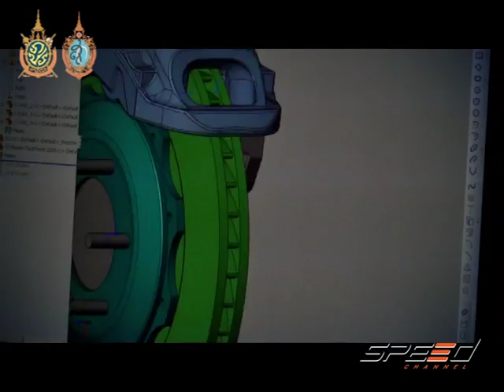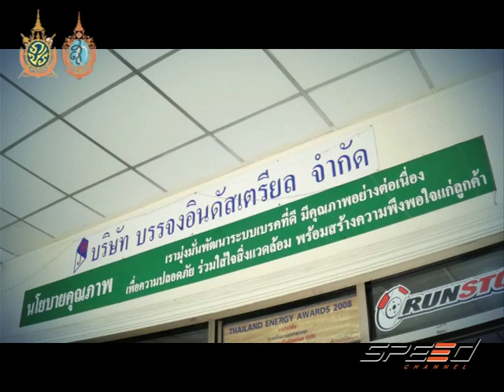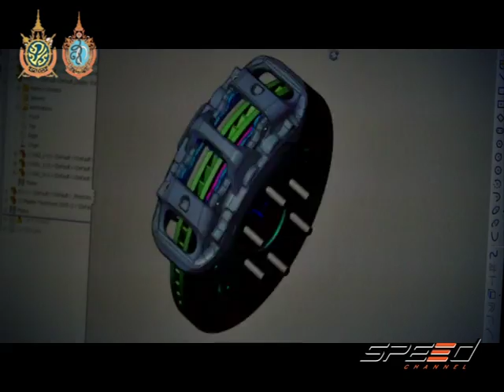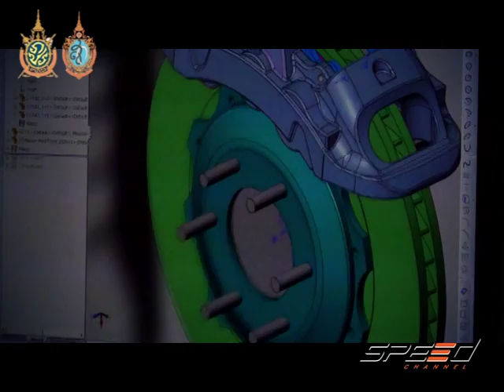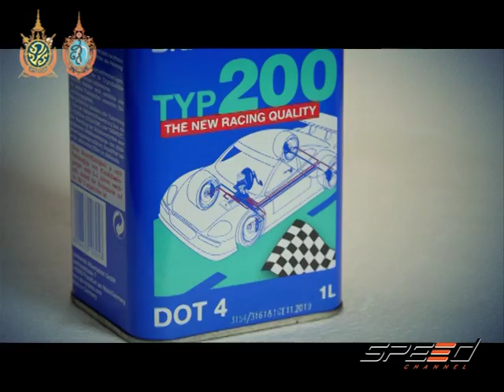Speed Talk 23 08 2016 (3/5)